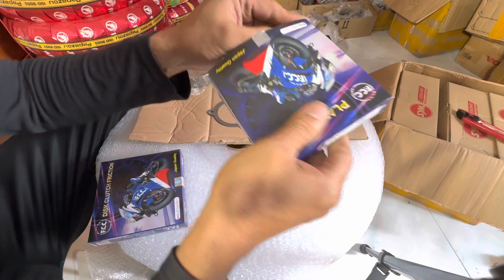Bộ nồi Dream chính hãng Zalo 0866830039